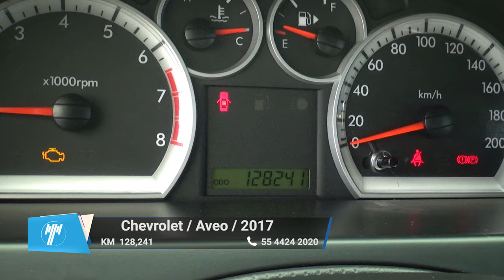Chevrolet / Aveo / 2017 - 9631